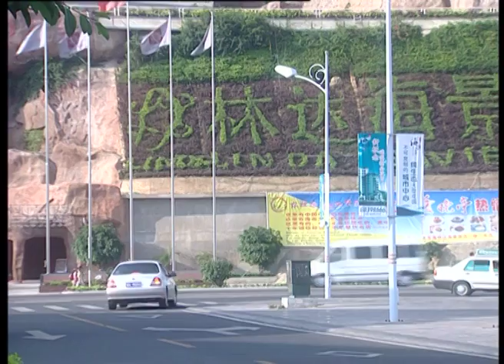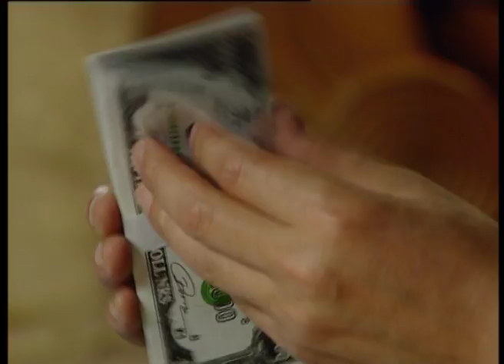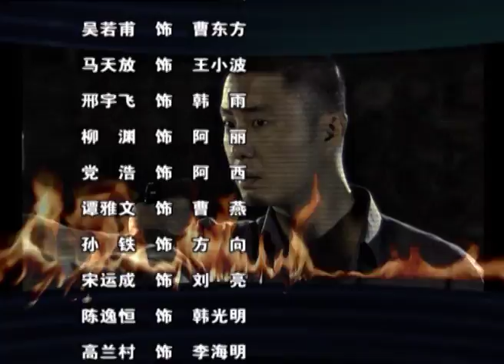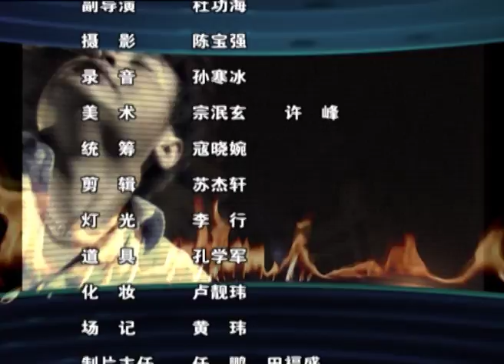刑警本色04（主演：王志文，李幼斌，王奎荣，常戎）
刑警本色 1-21 集